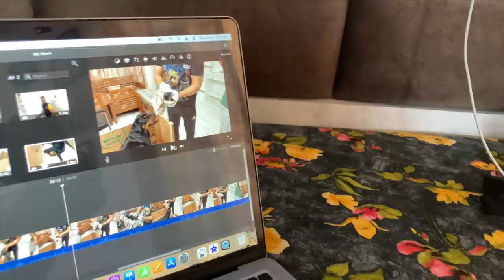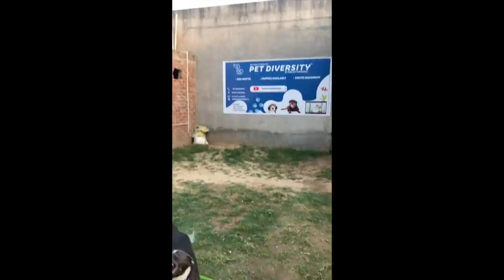Puppy Bach gya 😨